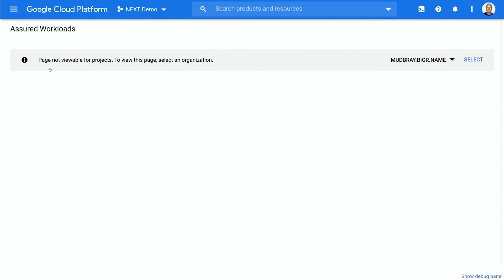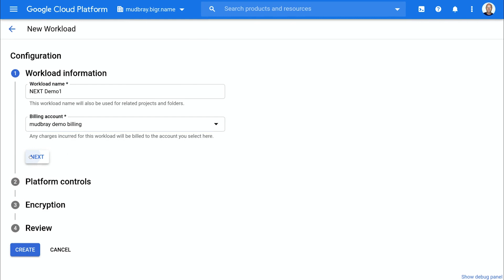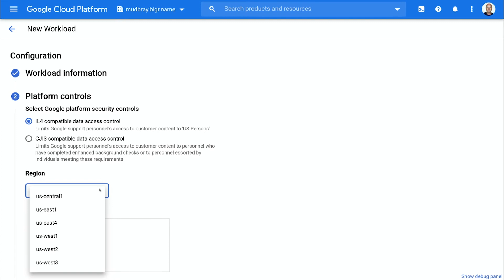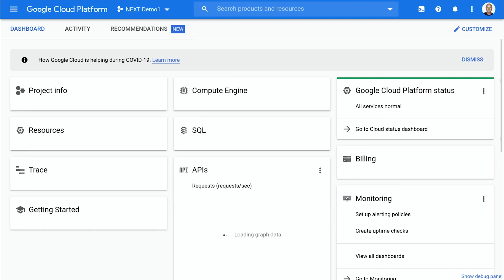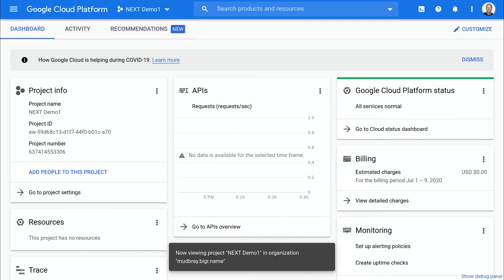How can Assured Workloads for Government help me meet regulatory compliance requirements?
Learn more about how you can confidently secure and configure sensitive workloads to support your compliance requirements. Choose your security settings, and we’ll put the necessary cloud controls in place. Now in Private Beta, Assured Workloads for Government brings you added control for the latest, most innovative cloud services.